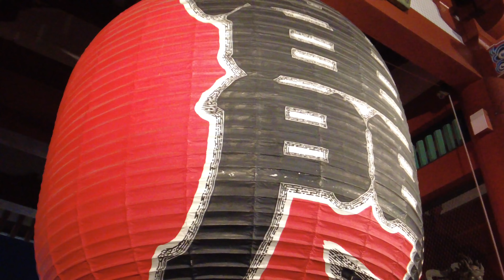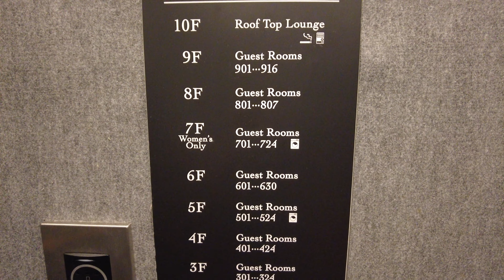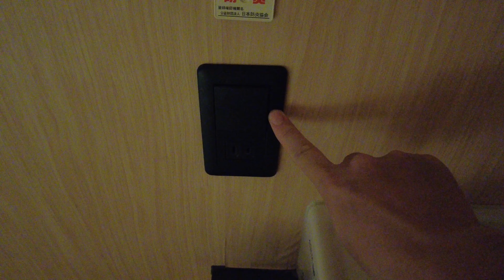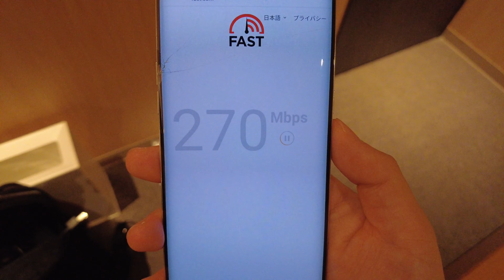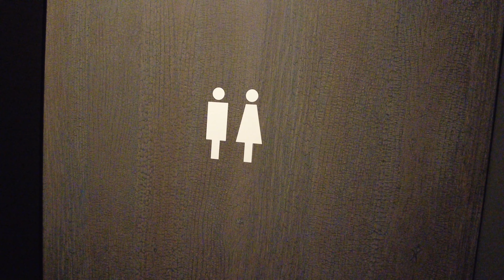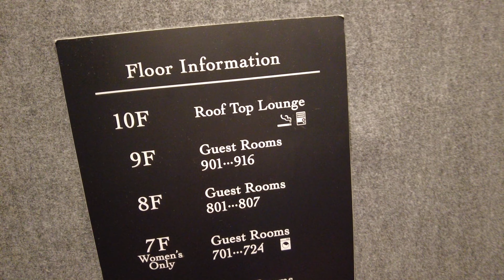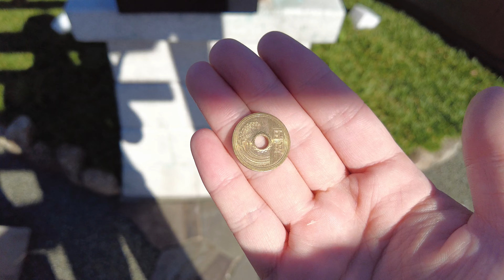$23 Stayed at Japan's Private Classic & Simple designed hotel Tokyo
cheap and simple hotel in Tokyo Japan. super comfortable!!

Cost
¥3,500/23USD for 1 night

How to get here:
7 min from Asakusa station

0:27 Asakusa, Tokyo
0:46 Asakusa night walk
1:25 Check-in
2:13 Room and amenities
4:56 Dinner( "WA-SHO-KU" )
7:28 night view from the top
8:36 shrine visit at hotel